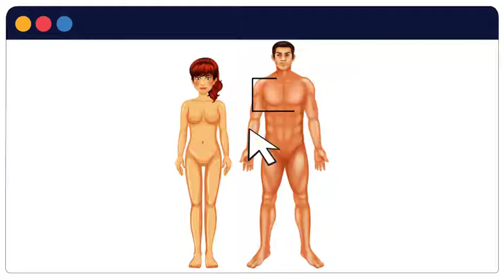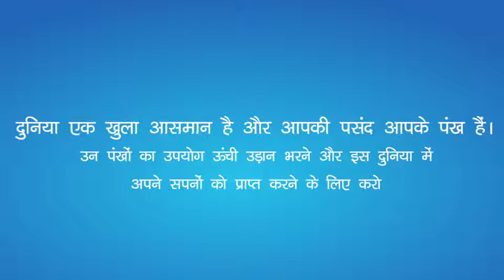Aspirations: Gender Roles [Ling Aur Uska Drushtikon]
Participants are more aware of the roles thrusted by the society. This awareness will help them overcome the hurdles to achieve success.